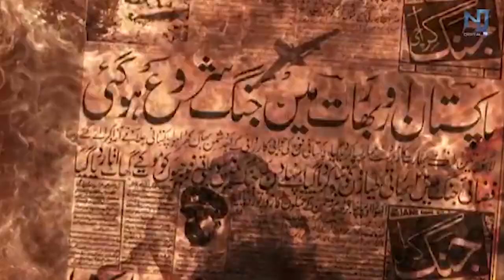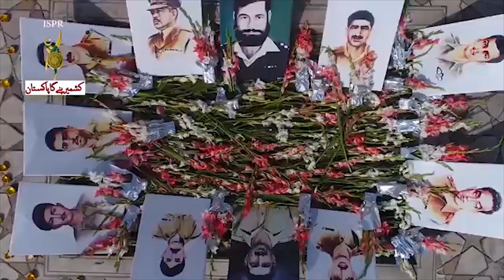06 September Pakistan Defence & Martyrs Day Tribute and History